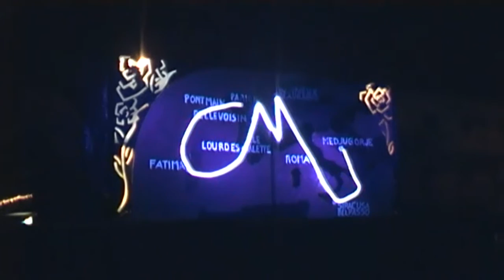Maria SS. Annunziata 2015 - Carro Partito S. Antonio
Festa Maria SS. Annunziata 2015 -  Esibizione del Carro Mariano Partito S. Antonio Domenica Sera - Pedara (CT)